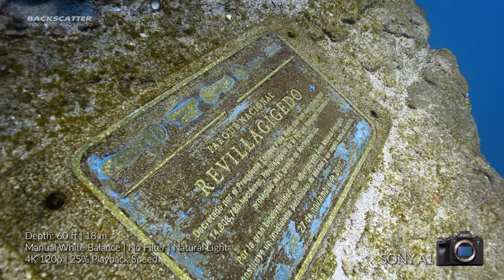Sony A1 | First Look 4K Underwater Video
4K underwater test footage from the Sony A1. Recorded at 120p, played back at 25% speed. All clips shot with manual white balance, no filter, and natural light only.

Sony A1 featured in our Best Mirrorless Cameras of 2021 Roundup